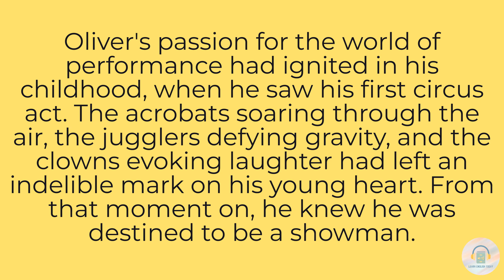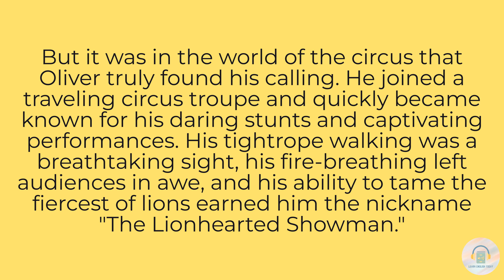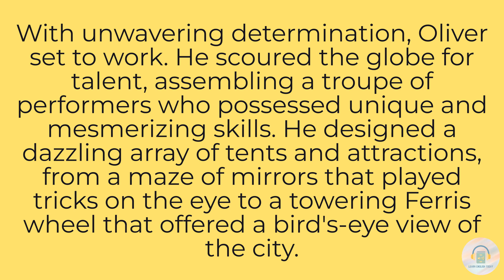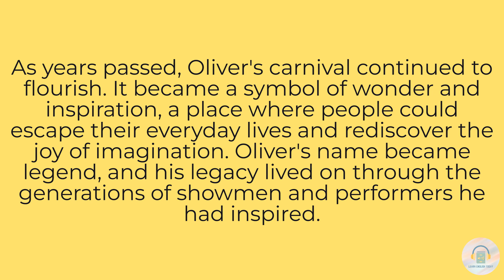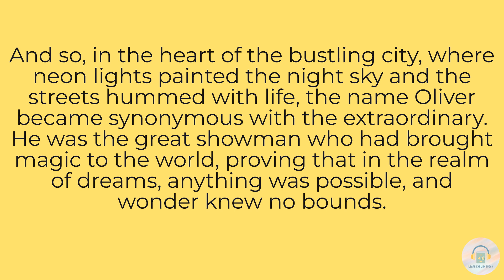Learn English through Story Level 4 👩‍🎓 | English stories | English listening practice | audio story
Learn English through Story Level 3 👩‍🎓 | English stories | English listening practice | audio story

The great showman

In the heart of a bustling city, where the neon lights painted the night sky and the streets hummed with life, there lived a man named Oliver. He was no ordinary man; he was a great showman whose name was synonymous with wonder and entertainment.